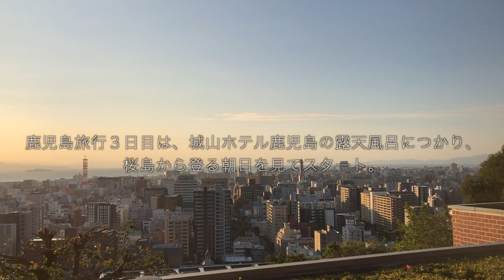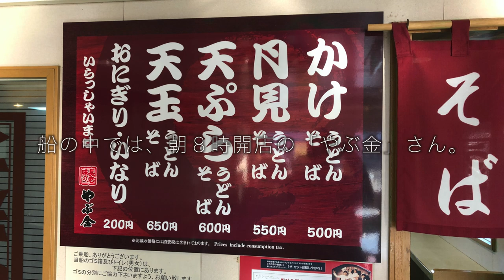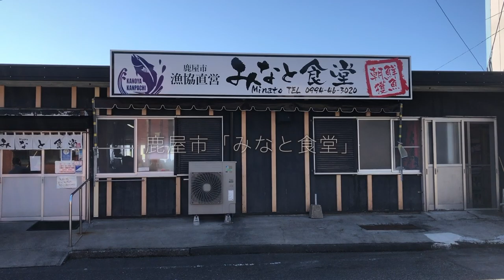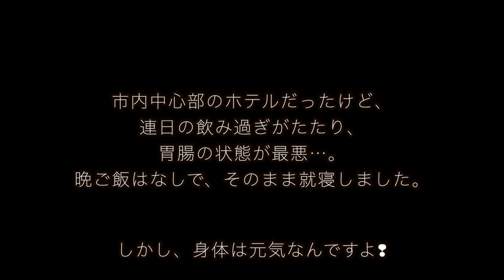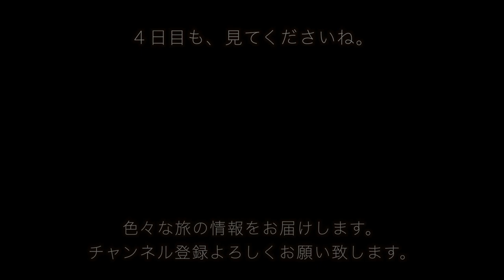鹿児島観光旅動画。雄川の滝 みなと食堂 溝ノ口洞穴. 穴場の展望台も❢ 【20201104vlog】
【使用機材】